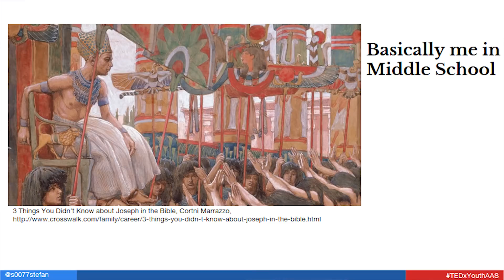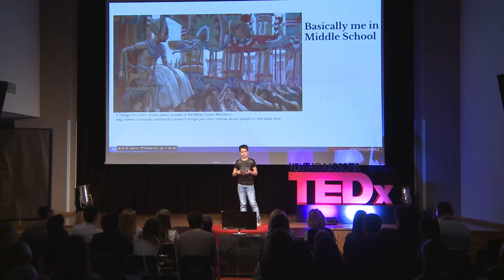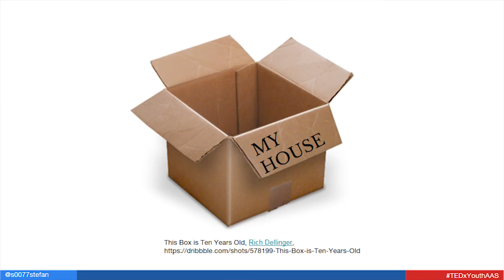The Peril of Popularity | Stefan Danev | TEDxYouth@AASSofia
Stefan offers a satire on the importance students put on popularity.

Stefan Danev was born on the 16th of April, 2004, In Sofia, Bulgaria. Apart from two years spent in Serbia, where his baby brother was born, Stefan spent his whole life in Bulgaria; learning in the Anglo American School of Sofia. Stefan can speak English, Bulgarian, as well as a bit of French and Serbian. The reason to why he is passionate about his speech, is because popularity is a big part of his teenage life, and because he feels like people need to try and stop acting certain ways to gain popularity.